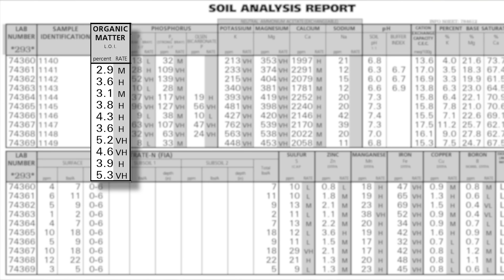Leachable Nutrients #950 (Air Date 6-19-16)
Brian and Darren Hefty talk about leachable nutrients and how they work in your field.